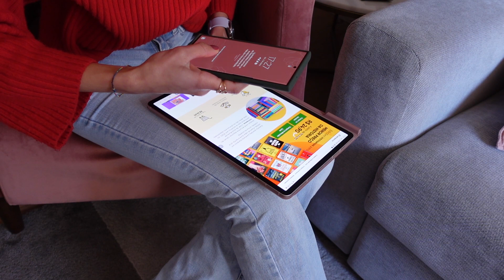UMA TARDE COMIGO // comprinhas, preparação para viagem, terapia e rotina de trabalho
Ei, gente!! Hoje vou compartilhar com vocês uma tarde comigo, com rotina de trabalho, algumas comprinhas e a organização para uma viagem rápida. Bora embarcar nessa comigo?

💜 Seja membro do Ei, Lovers Clube!

Links Úteis:
·Minha Alexa

Equipamentos:
Sony ZV1
RODE Mic
Celular Samsung S22 Ultra
Tripé Pequeno
Editor Final Cut Pro e Adobe Premiere